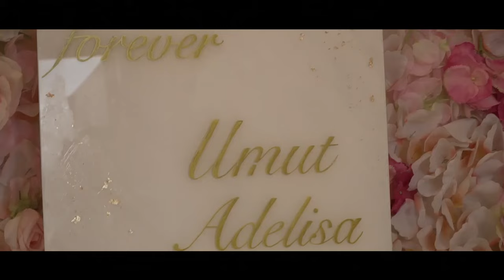Najlepsa svadba u francuskoj porodica Prelic iz Tutina deo 3